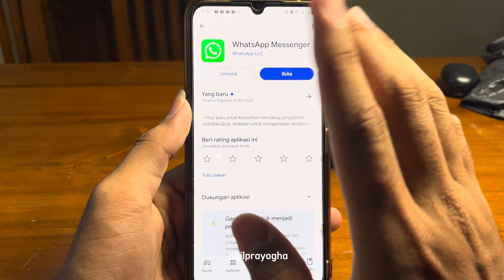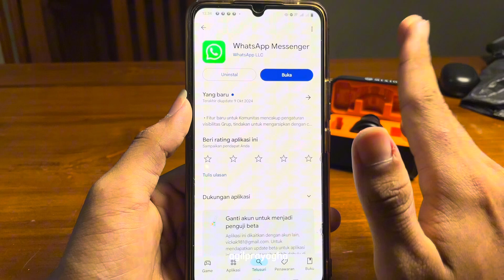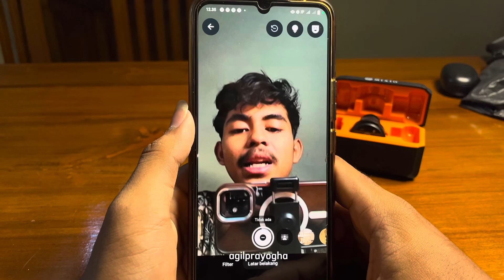Cara video call di whatsapp pakai filter - di whatsapp biasa jadi jernih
CARA AGAR VIDEO CALL DI WHATSAPP PAKAI FILTER